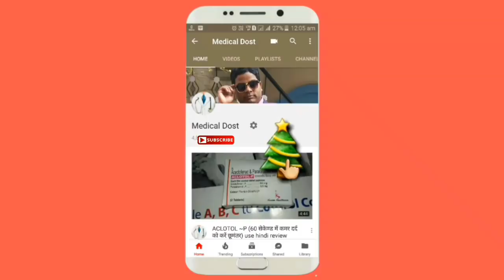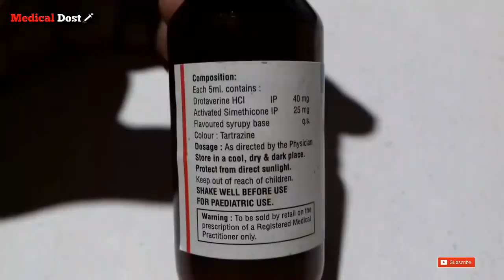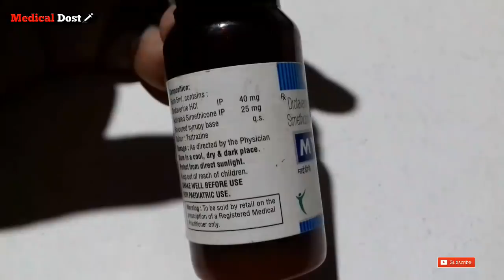MYDP SUSPENSION Review in Hindi Uses , Dosage , Compostion,